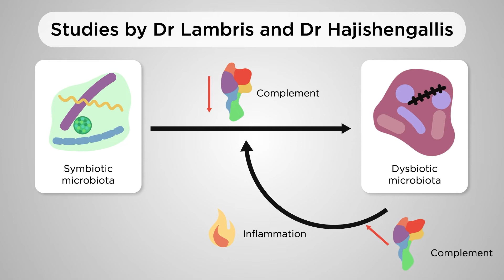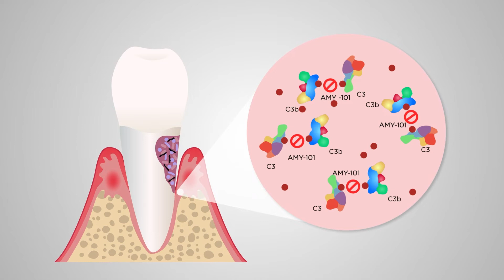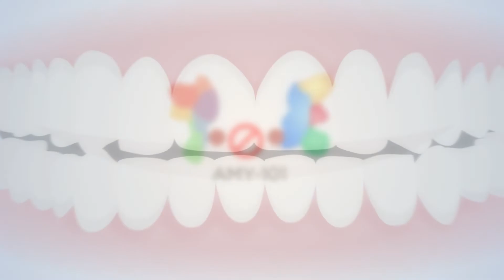Complement C3 - targeted intervention as a novel host modulation therapy in periodontal diseases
Gingivitis and periodontitis are prevalent inflammatory diseases of the periodontal tissues. Current treatments are often ineffective or do not prevent disease recurrence. Uncontrolled complement activation and resulting chronic gingival inflammation is a hallmark of periodontal diseases. We have developed a novel safe and efficacious treatment by using the complement 3-targeted therapeutic, AMY-101, locally administered in patients with periodontal inflammation.